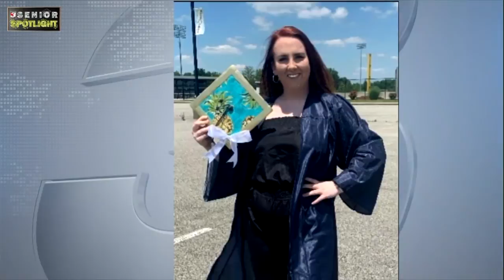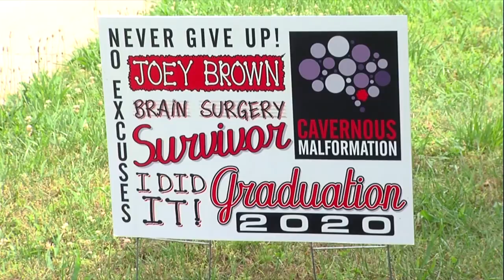Senior Spotlight -- FINAL